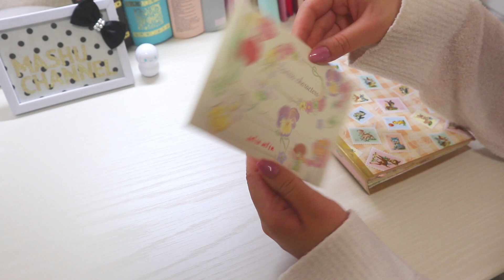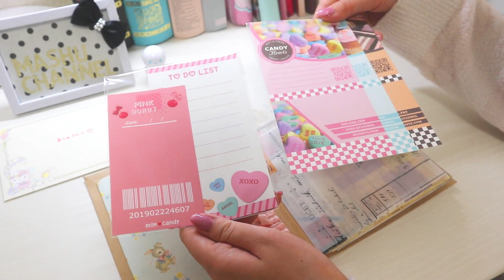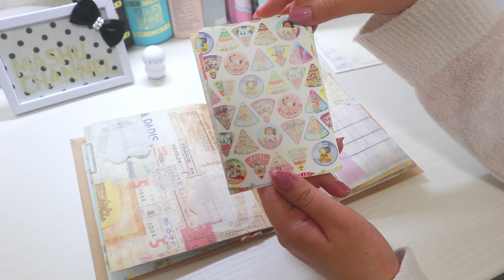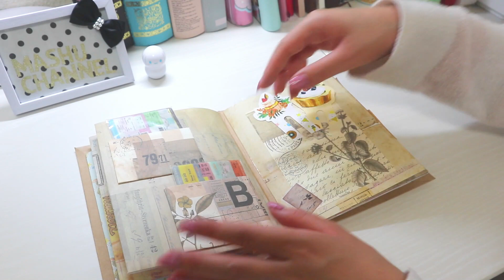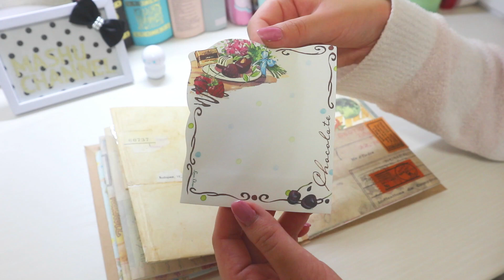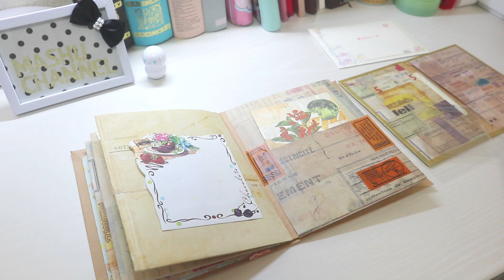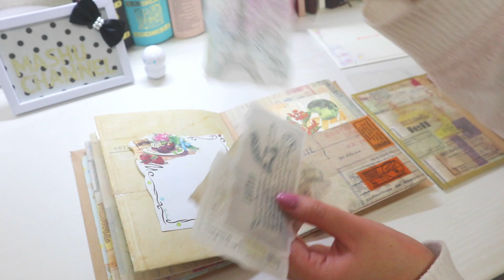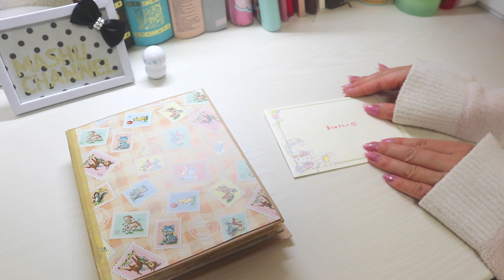おすそ分けファイル＊milkmilkさんから可愛い紙ものが届きました♡ asmr/音フェチ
大好きなmilkさんにお返事を頂いてしまいました♡
まさかファイルまで😭😭
とっても嬉しかったです♡
ありがとうございます(*´ω`*)

こんにちは、ましゅと申します♪

こちらのチャンネルでは主にほぼ日手帳をはじめとした手帳作業動画を投稿しています。

Hello, My name is MASHU.

In this channel, I mainly post videos of workbooks, such as almost daily notebooks.

🌼SNS等もやっています🌼